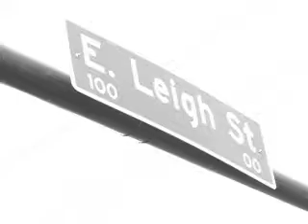MashUp Focus: Propaganda Gallery